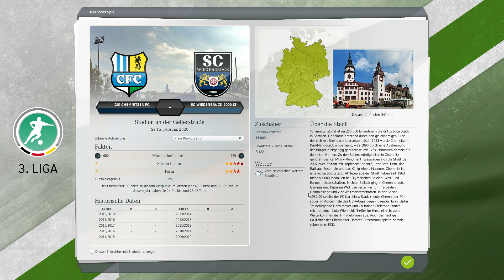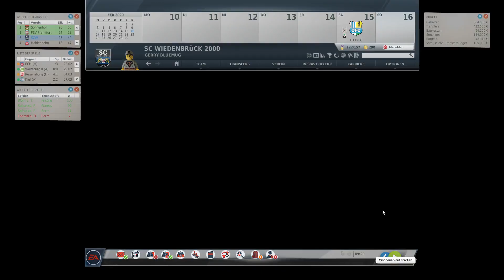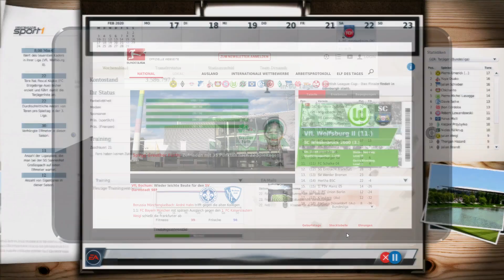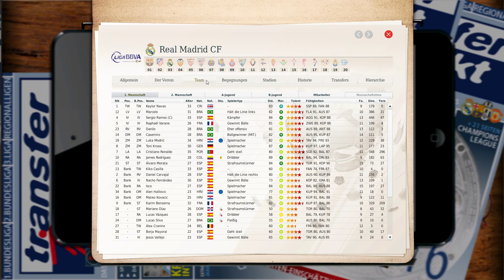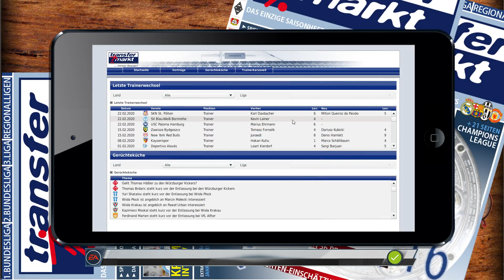Fußball Manager 17 #124 / 6-Punkte-Spiel / SC Wiedenbrück 2000 / 3. Liga / FM13 / FM17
- Game: Fußball Manager 13
- Entwickler: Bright-Future
- Publisher: EA Sports
- Genre: Wirtschafts- und Sportsimulation